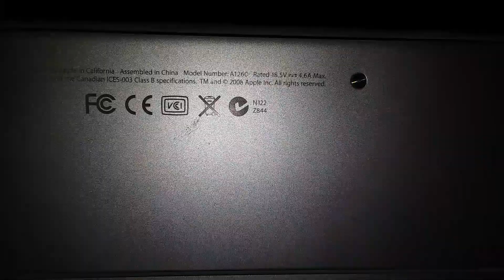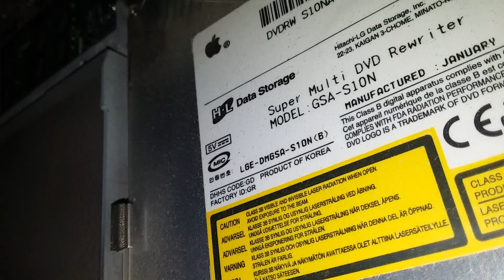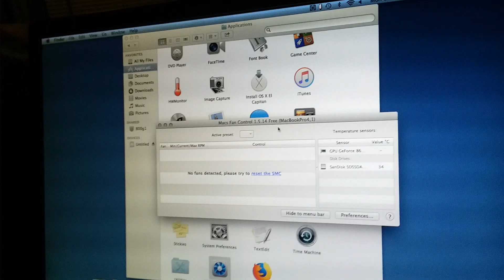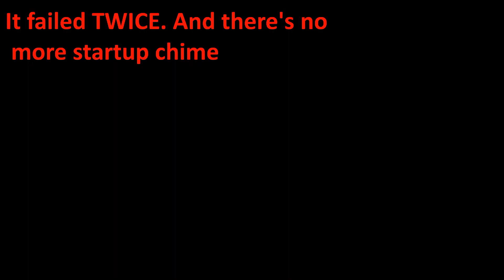Early 2008 MacBook Pro A1260 OS install headaches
Status: Destroyed, G SKILL RAM harvested for my Dell Inspiron 9400. Wouldn't boot ANY os install CD/DVD. Read carefully, because i'm not answering questions i've already went over in the following...

I used TransMac to make a bootable MAC OS X install USB and somehow it's not working. I've used DMGs and ISOs and nothing works. I've also burned them to DVD and it didn't work. I even tried a usb 2.0 flash drive and that didn't work either. El Capitan installer fails even though i disconnected wifi and set the date using terminal to January 1st 2017 at 12:15. Might have to settle with 10.8 but i want to use El Capitan (latest supported for this model) going to have to buy a bootable flash drive with an El Capitan install, they're as low as $16 + $4 shipping on ebay.

Can't find a DVD for anything over v10.5 so that sucks. Niresh Mac OS X 10.8.2 worked (that's where i was on that yt video) but it won't shut down when i hit shut down, it just restarts with an error message and asks if i want to report it. I'll try a newer Niresh version.

8:30 am today, install success! Here's the video that helped

List of programs
-Fans run at full blast all the time (even thought the smc and pram was reset the fan control app said the controler wasn't detected or something)
-Claims supported Mac OS operating systems are "unsupported" (boot logo with a ✖️) when booting from USB
-Weird power on effort (mentioned in the video) not sure if it's because the knock off magsafe ac adapter, i haven't heard many complaints about them

Where did my cassette rips go? I deleted them and made a new channel,